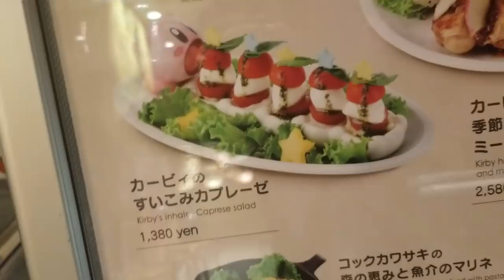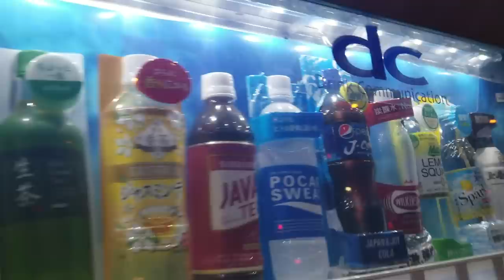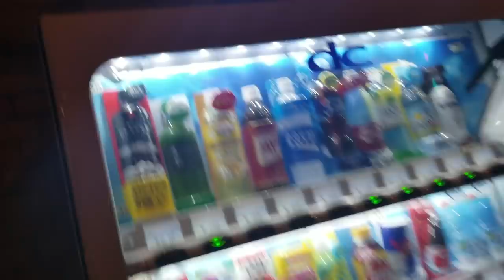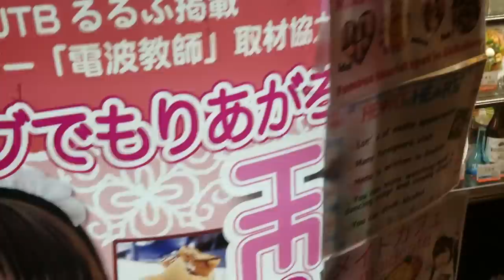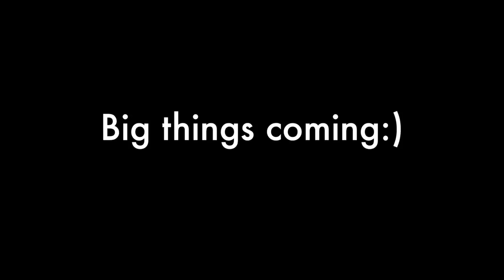18 Living in Japan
This is the past 3 months of me living in Tokyo.
👻Snapchat👻 @keisimmons